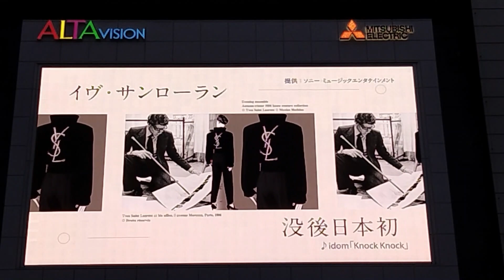(No cut) Yves Saint Laurent Exhibition - ALTA digital billboard in Shinjuku Tokyo.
This is an advertisement for the "Yves Saint Laurent Exhibition".

The "Yves Saint Laurent Exhibition" is on view at the National Art Center, Roppongi, Tokyo until Monday, December 11, 2023.

I shot a video of a ALTA digital billboard in Shinjuku Tokyo.